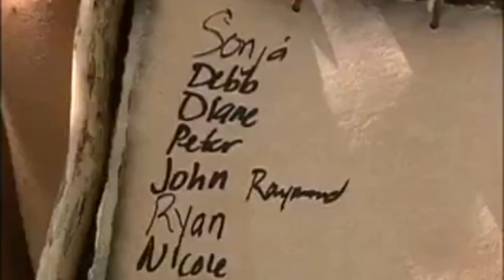Best of Amber- Winner of Allstars